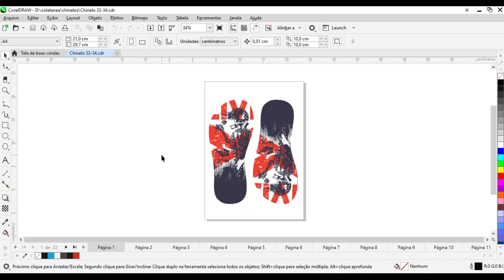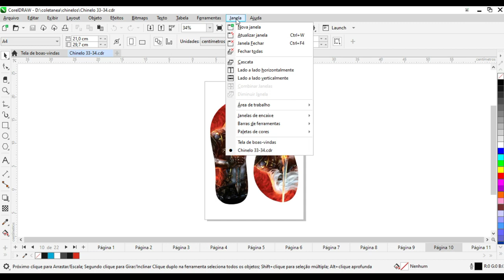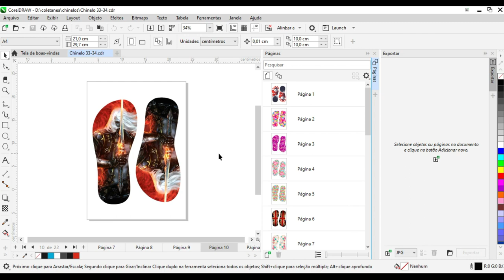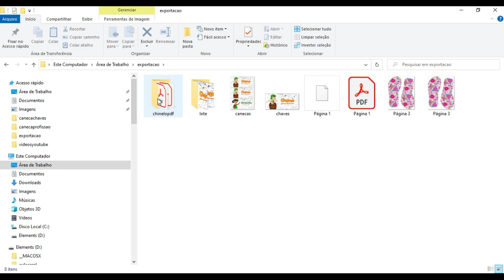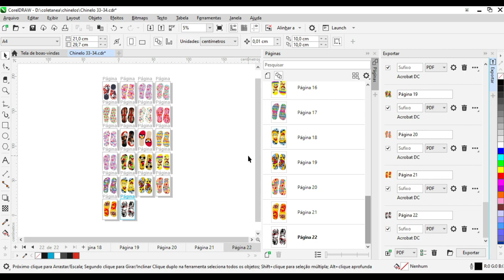Como Exportar Páginas em Lotes no Corel Draw 2023 ?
Nessa aula você vai aprender como exportar páginas em lotes no corel draw 2023 de uma forma bem prática ganhando produtividade.